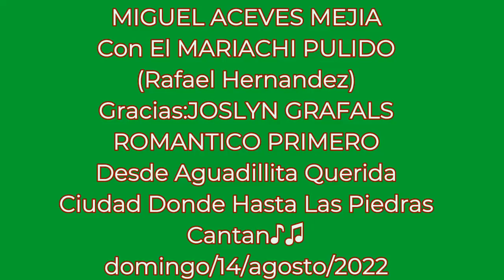BENDITA BANDERA,MIGUEL ACEVES MEJIA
BENDITA BANDERA
MIGUEL ACEVES MEJIA
Con El MARIACHI PULIDO
(Rafael Hernandez)
Gracias:JOSLYN GRAFALS
ROMANTICO PRIMERO
Cantan♪♫
domingo/14/agosto/2022